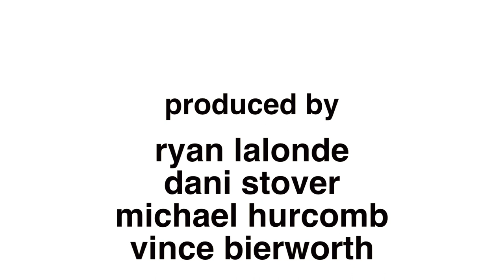Bandwagon - Magneta Lane - Lucky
Join host Dani Stover as she drives around town with a special guest musician / band performing from the backseat. Episode 5 of Season 2 features Magneta Lane performing "Lucky".